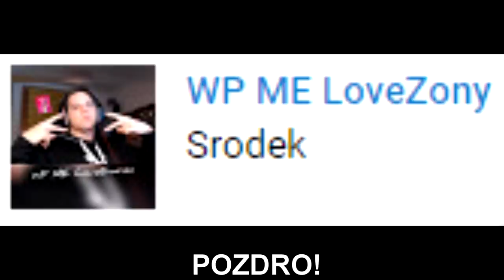ZONY! "Zabawne PRANKI" widzów! Torreador moderator! | SHOTY | DEFF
ZONY! "Zabawne PRANKI" widzów!
Torreador moderator!
Pół kieliszka do oka xd

   !!! KONIEC MIEJSC  !!!

nutka z outro: 3rd Prototype - Dancefloor